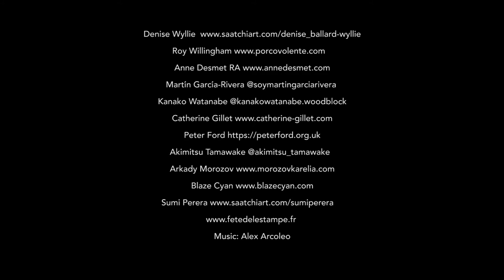Denise Wyllie, Inspiring Printmakers, Fête de l'estampe 2021 (blue)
Be inspired by the printmakers Wyllie has selected to celebrate Fête de l'estampe 2021 in these two videos. The videos are equally exciting and identified by their pink & blue opening sequences. ‘These excellent printmakers are part of the wonderful creative art world that crosses all boundaries,’ Denise Ballard-Wyllie. The French Printmaking Festival is held in 300 ateliers and museums across the whole of France and into hot spots in Europe including Wyllie’s studio, London. The printmakers are from the UK and around the world and had it not been for the pandemic could be viewed in here in London.
Video: Denise Ballard-Wyllie Music: Alex Arcoleo

blue video printmakers are
Denise Wyllie, Roy Willingham: Signor Porcovolente, Anne Desmet RA, Martin Garcia-Rivera, Kanako Watanabe, Catherine Gillet, Peter Ford, Akimitsu Tamawake, Arkady Morozov, Blaze Cyan and Sumi Perera
pinko printmakers are
Denise Wyllie, Elly Prestegard, Maxine Foster, Nathan Meltz, Louise Davies, Rosalind Morley, Clare O Hagan, Howard Jeffs, Victoria Ortiz, Michael Kennedy and Dom & Michael: Paris 68 redux